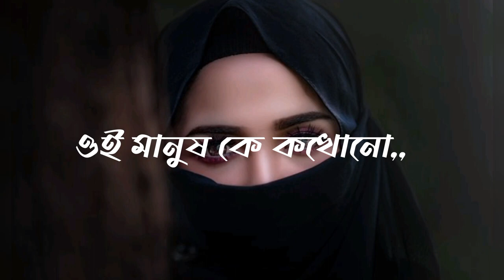দাঁড়ি রাখা ব্যক্তি ও বোরখা পরিহিত নারী Tik Tok এ কীভাবে নাচানাচি করে 😭😥😢